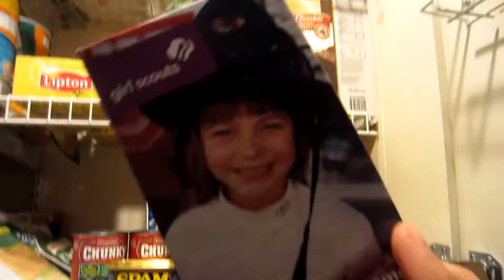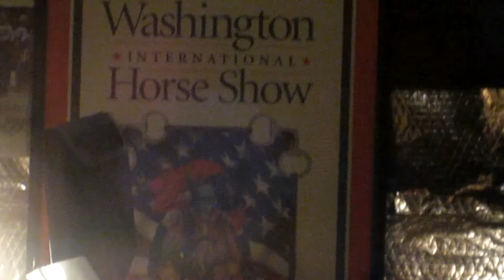Last of the Samoas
Just two dudes fighting over the last of the samoas